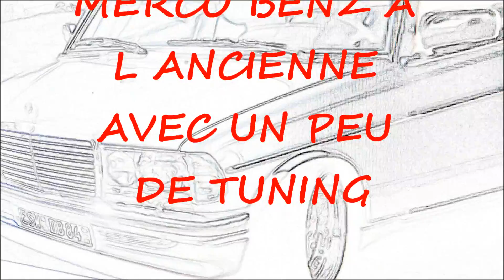MERCO BENZ A LA SAUCE TUNING OLD SCHOOL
MERCO BENZ a  l ancienne avec des jantes et bien rabaisse